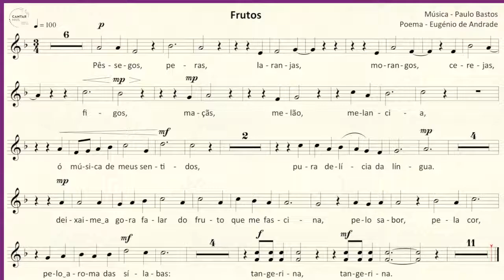Pelo aroma das sílabas (2014) - Frutos - Paulo Bastos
Frutos
para coro infantil e piano
à Cláudia Nélson
Poema de Eugénio de Andrade

Mar, 27, gravação de “Pelo aroma das sílabas” para coro infantil, piano entre outros
Poemas de Miguel Torga, Sidónio Muralha,
Eugénio de Andrade, Alice Vieira, António Botto,
 Manuel António Pina e Luísa Ducla Soares
Música de Paulo Bastos
Flauta, Lígia Silva
Contrabaixo, Slawomir Marzec
Viola, Eugénia Lima
Fagote, Liliana Reis
Glockenspiel, Sara Amorim

Coro de Pequenos Cantores de Esposende
Piano, Diogo Zão

Gravação e produção audio, Gustavo Almeida e Associação Portuguesa de Educação Musical, Gilberto Costa

Assistente operacional, D. Celeste

Produção geral, Carlos Pinto da Costa

Fórum Rodrigues Sampaio em Esposende